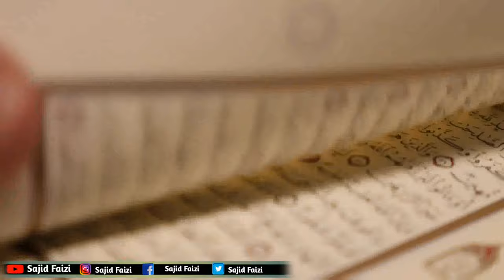5 Minutes Mai Jinnat Aur Shaitan Ko Ghar Se Nikale | Shaitan Bhoot Chudail Jinnat Jadu Say Rahat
Hello Friends If You Suspect That Your House Has Demonic Influences Or Ghosts Or Witches Or Giants Or Magical Effects Then You Can Cure It In Your Home In Just Five Minutes You Do Not Need To Go To A Ameel , You Can Treat It In Your Own Home With The Holy Quran
Assalamu Alaikum Doston Is Video Mai Bata Gaya Hai Ki Agar Aap Ke Ghar Mai Shaitan Bhoot Chudail Jinnat Ya Jadui Asrat Hai To 5 Minutes Mai Rahat Payen Quran E Kareem Se Bahut Asan Amal Hai Aap Khud Ghar Mai Bethy Bethy Is Amal Ko Kar Sakte Hai Aur Jinnat Bhoot Chudail Aur Jadui Asrat Ko Khatam Kar Sakte Hai Asani Ke Sath Agar Aap Ke Karo Bar Mai Rookawat Hai Ya Aap Ke Ghar Koi Bar Bar Beemar Ho Raha Hai Ya Aur Koi preshani Hai To Is Amal Ko Aap Zarur Kare aap ko pareshan hone ki zarurat nahi hai 5 Minutes Mai Jinnat Shaitan  Chudail Aur Jadu Ko khatam kar Sakte Hai